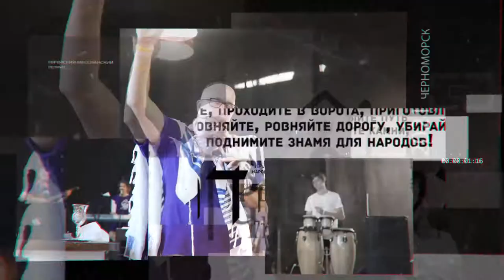Дневник ретрита_Запись_Гродно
Дневник ретрита
Запись 1
Ретрит начинается с дороги на ретрит.
Гродно